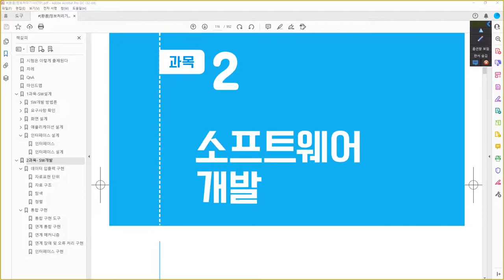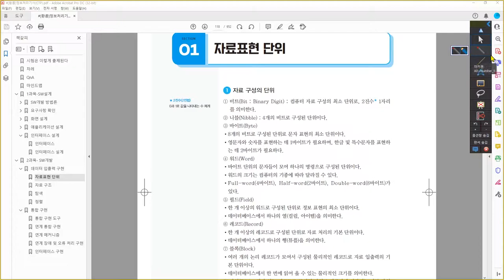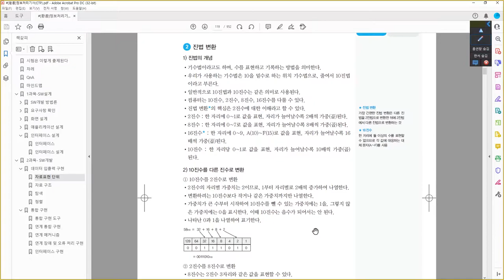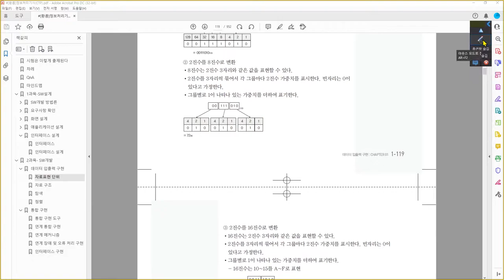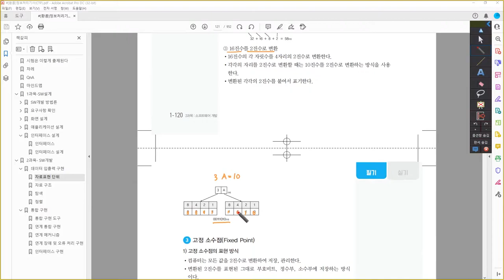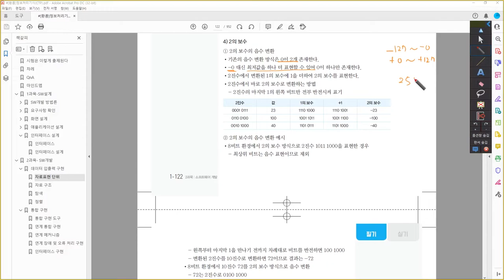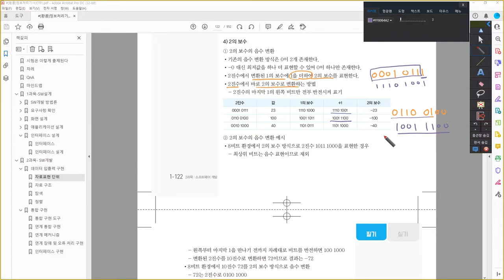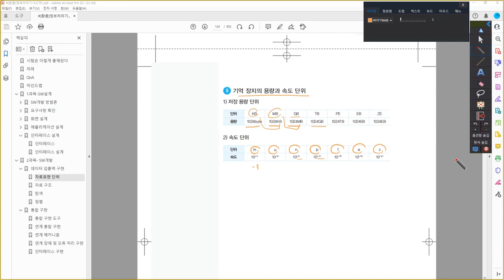[정보처리기사_환콤] 자료표현 단위